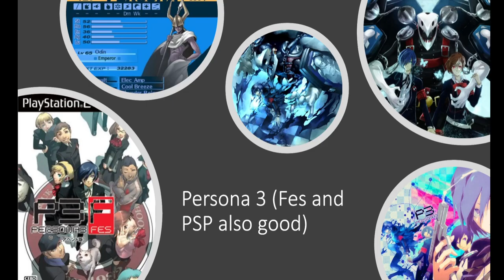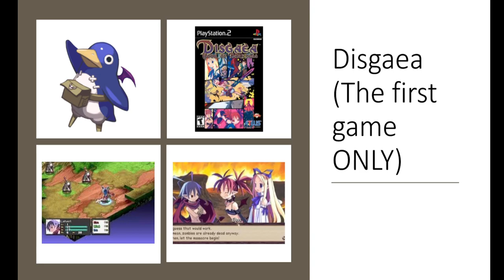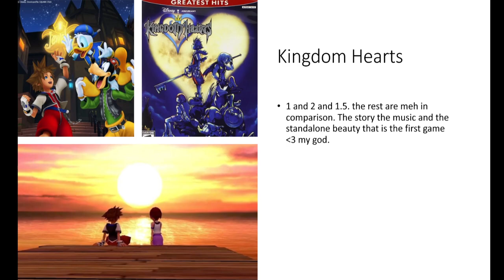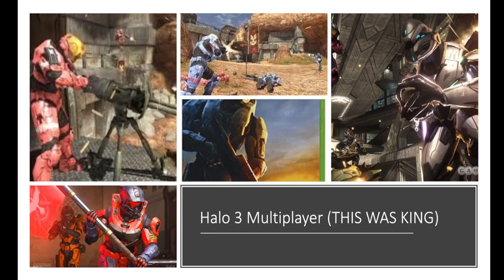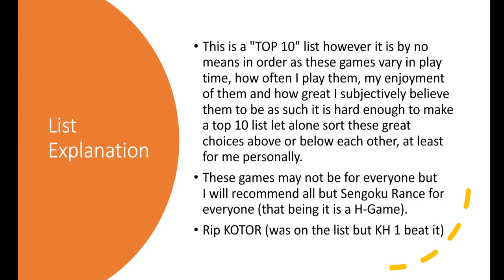My Top 20 Video Games of All Time!!! Part 1/2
I am making these videos to help newer players or spark debate for improved wargaming. I do not plan or intend to become a popular content creator but It would be a lie to say it's not something I would love to do full time (to include editing and etc in the future).